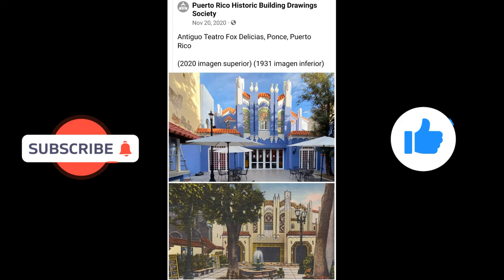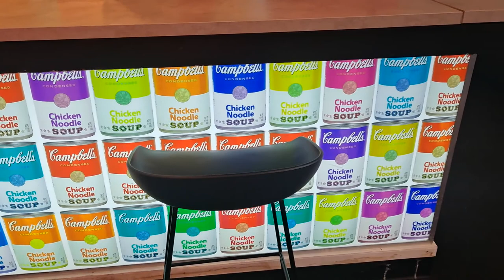The Fox Hotel in Ponce, Puerto Rico. Colorful, Fun & the best to take photos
In this video we Celebrate our First Anniversary back in February 2022. We stay in Ponce at The Fox Hotel that is right in the Public Plaza Las Delicias in front of the Cathedral & Fire Fighters Museum. For more info about Ponce and my road trip read my blog...

Are you look for more Puerto Rico Information's?

Puerto Rico Road Trip to the Central Mountains
Puerto Rico Self Guide to Old San Juan
Road Trip the Coast of Puerto Rico
Puerto Rico The City of San Juan
Puerto Rico Culebra & Vieques

Read my blog for Ponce Information!

Ponce a Cultural City with a “Castle”
What to do in Ponce, Puerto Rico. A Cultural City with Castle & Museums by Sylvette Travels — Sylvette Travels

ABOUT ME:
Hi my name is Sylvette and I love to travel my Island Puerto Rico. I have been doing this since my summer camp days in 1989 then when I was adult I start traveling more the Island. Now I stay or visit my PR towns with my husband Juan. We do love to Cruise and traveling to the Caribbean and USA for the moment we hope in the future expand International.

One photo from Puerto Rico Historic Building Drawing Society - FB Page